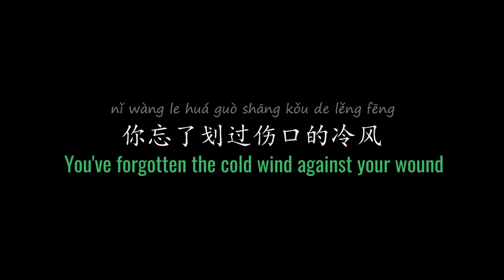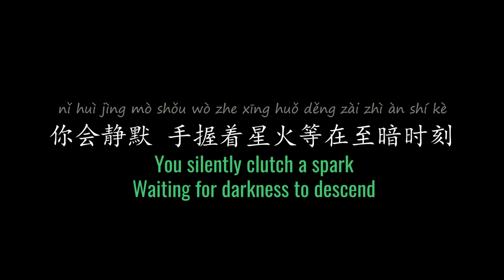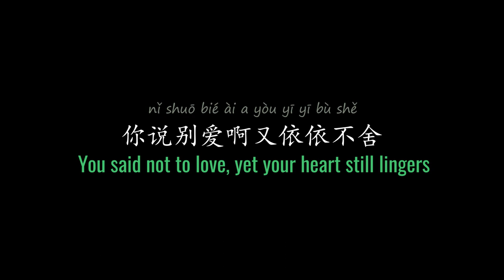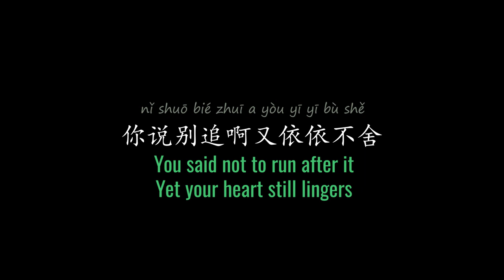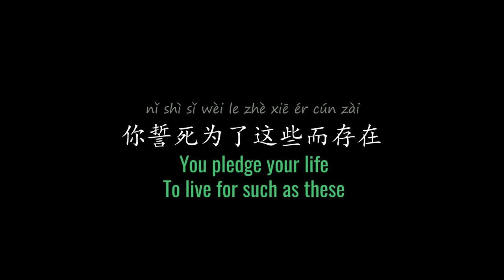ENG LYRICS | With What Do I Hold You Back 我用什么把你留住 - by FloruitShow 福禄寿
SONG DETAILS
Mandarin Title | 我用什么把你留住
English Title | With What Do I Hold You Back
Original Artist | FloruitShow 福禄寿
Written by | FloruitShow 福禄寿
Album | 《摩登天空9》 (2019)
Label | Modern Sky Entertainment Co., Ltd.
*The song used in the video is the Remix version, which has additional lyrics at the end.